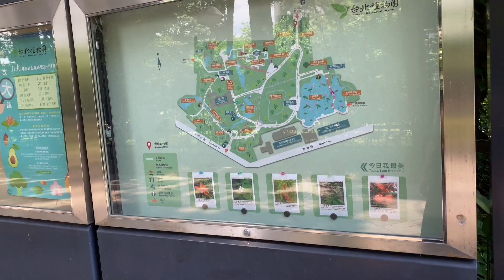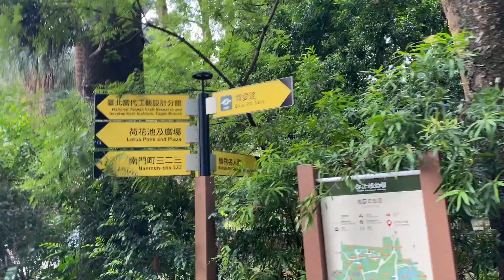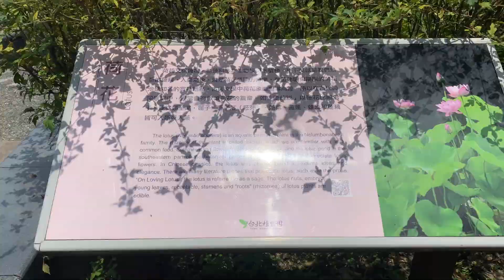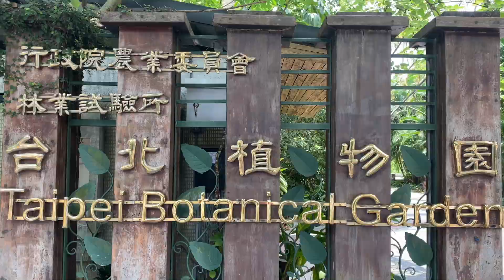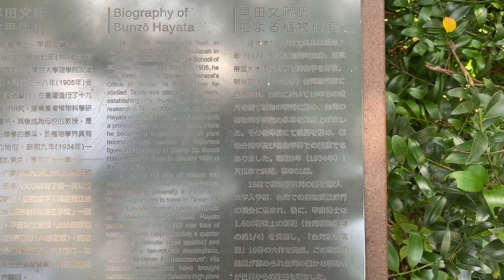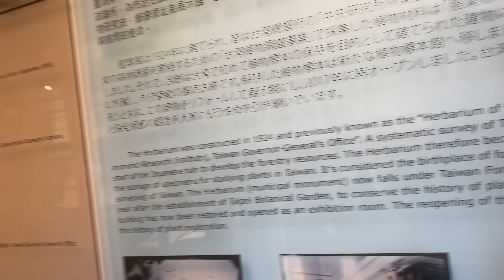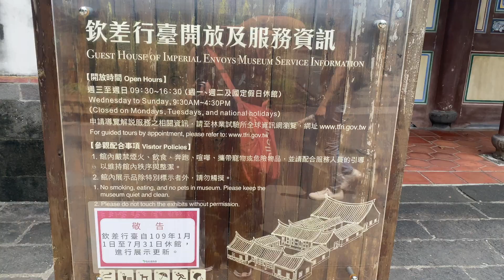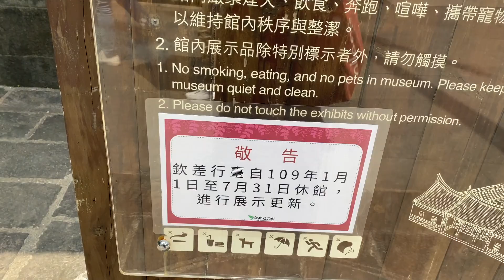VLOG【台北】「台北植物園」をぶつうろ散歩（2020.6）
機材 OSMO pocket